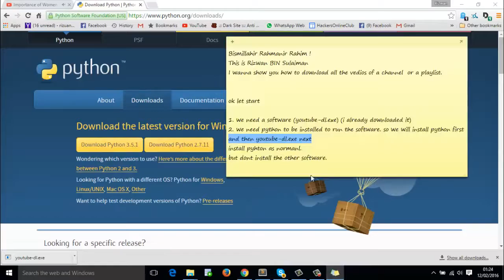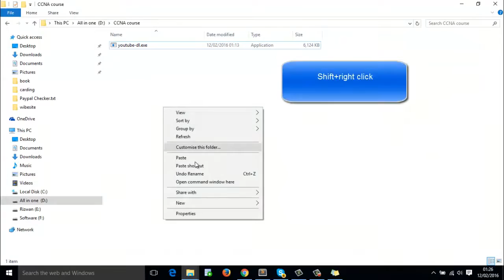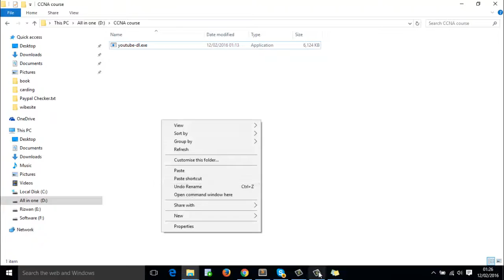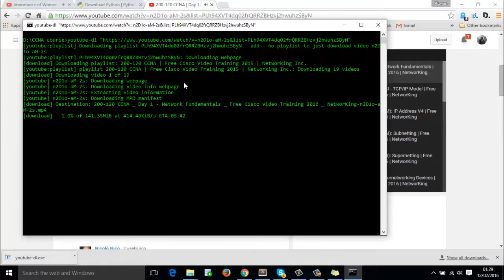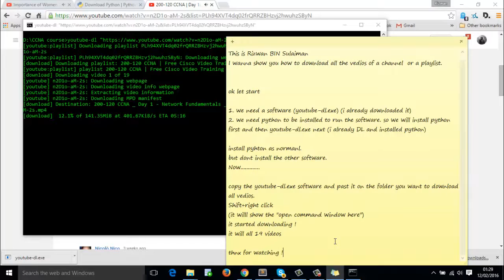f connector how to.mp4